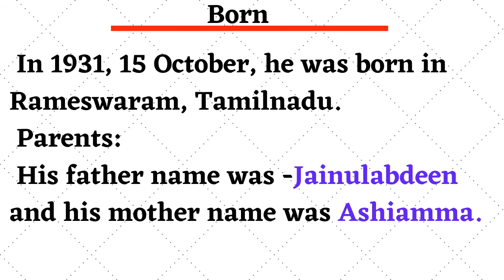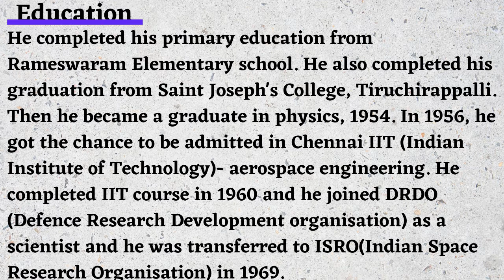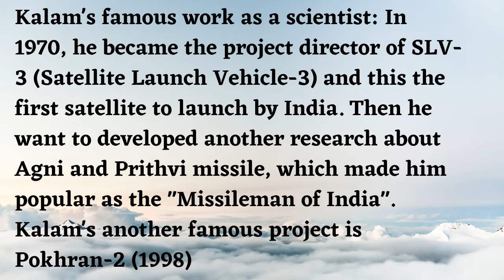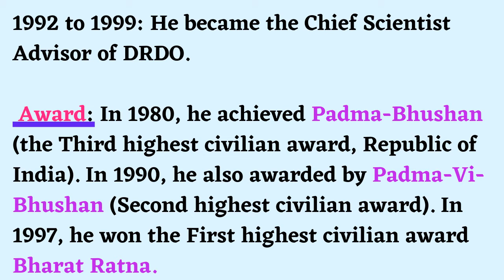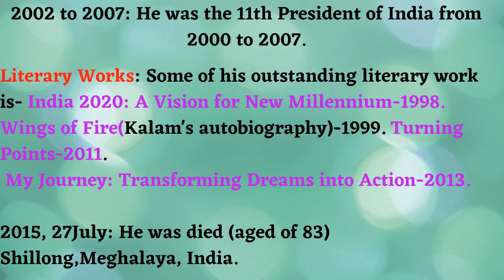"STRONG ROOTS" BY APJ ABDUL KALAM DETAILS DISCUSSION ABOUT THE AUTHOR PART 1.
Details discussion of “Strong Roots” by APJ Abdul Kalam. Part by Part discussion. 1st part "About the Author"